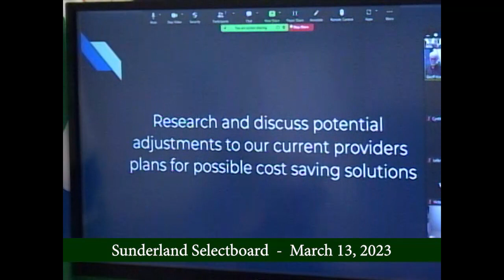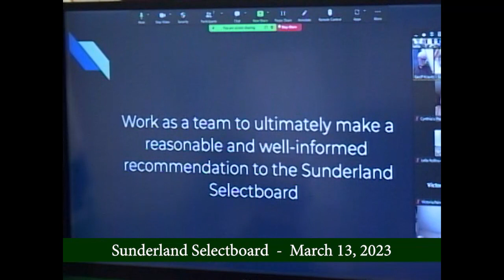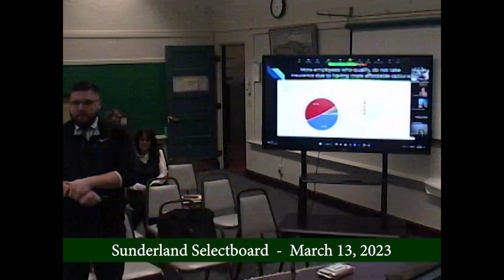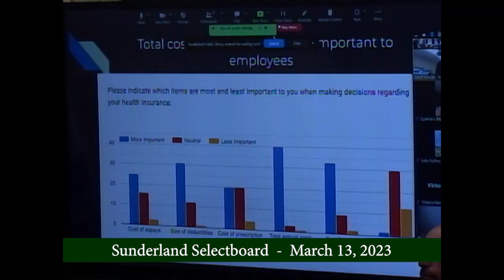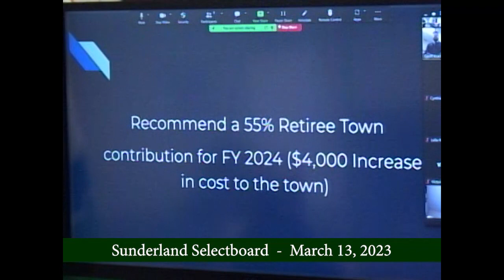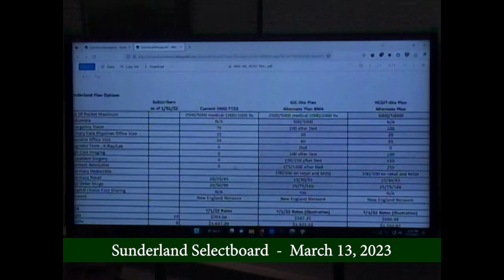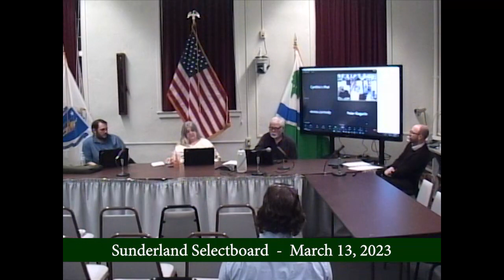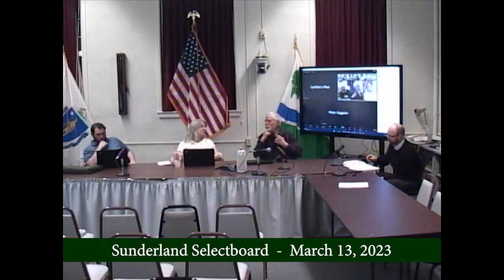Sunderland Selectboard - March 13, 2023